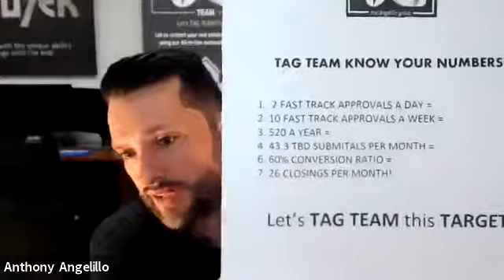"Damage Control" Ep. 34 - Sales and Marketing Planning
Let’s make this the year you break into Sales and Marketing with our 34th episode of Damage Control series!

In this webinar, we’ll teach you how to plan your sales and marketing activities and increase your productivity by making these two worlds work together.

So, are you ready to accelerate your real estate business this year?

We’ll cover:
- Real Estate marketing & sales strategies must-haves in 2021
- Budget for marketing & sales expenses
- How sales & marketing can work together to maximize growth
- Marketing & sales automation strategies you can implement this year

We'll email you each time a new episode goes live and all the value-bomb materials we're giving away during the events.